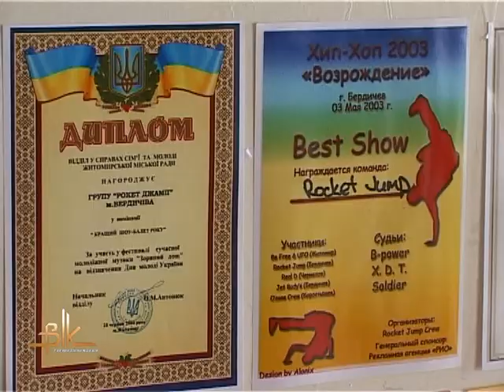Через втрату енергії і сил – до нових вершин: брейк-денс-команді «Rocket Jump» виповнилося 11 років